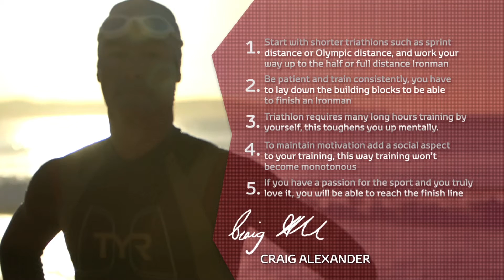Rav4 CRAIG First Triathlon